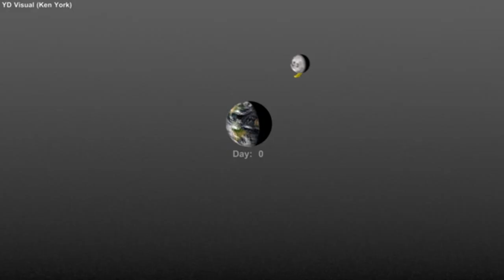A la découverte du Cosmos -- Episode 1 - La lune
Soyez les bienvenus dans cette série de vidéo avec laquelle nous vous proposons de découvrir notre Cosmos. En partant de la lune, nous explorerons le système solaire, puis les galaxies, les nébuleuses, les trous noirs et nous nous intéresserons au destin de grands scientifiques à qui nous devons de mieux connaître notre Univers.
Cette série se veut accessible aux néophytes.
N'hésitez pas à commenter et partager !

Premier épisode consacré au premier objet extraterrestre, le plus proche de nous et pourtant si compliqué à atteindre. Elle illumine nos nuits (pas toutes) et alimente notre imaginaire depuis des milliards d'années : la Lune...

Crédits :
Vidéos et animations : Nasa / JPL/ Pixabay / BBC2
Photographies : AstroFleet / Nasa
Sources : Nasa / Atlas du Cosmos / Le beau livre de l’astronomie / ESA